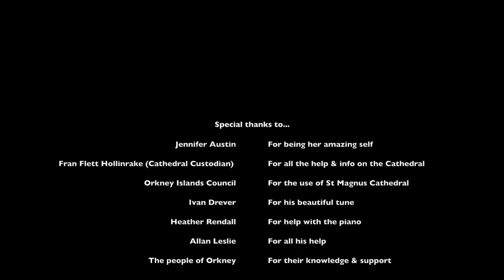FARA - The Orkney Series - Ep13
EPISODE 13 - The Rose of St Magnus

Welcome to the thirteenth episode of The Orkney Series!

FARA members, Jeana and Kristan, have been travelling around the islands the band are lucky enough to call home, having a blast of some Orcadian tunes and songs in the very places that inspired their names!
We hope you’ll enjoy the journey along with us.

We were especially looking forward to recording this week's episode, as we’re covering what many Orcadians would consider Orkney’s finest modern slow air - ‘The Rose of St Magnus’ by singer/songwriter, Ivan Drever.
It’s one of those perfect melodies that just speaks for itself, and we were delighted to be joined for it by our good friend, and former band member, Jen Austin on the piano.

The Rose of St Magnus is one of the beautiful stained glass windows in Kirkwall’s iconic St Magnus Cathedral. We highly recommend a visit if you’re ever on the island, as there’s far more to see than we could fit in one episode!

Thank you so much to everybody for their support with The Orkney Series, and especially to those who have donated to the fund to keep it going!

We hope you enjoy Episode 13!
FARA